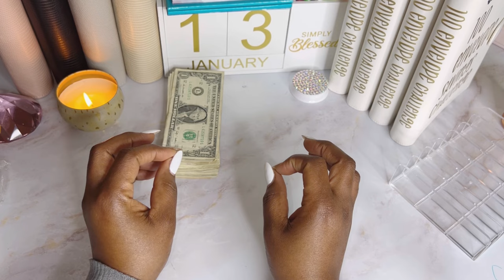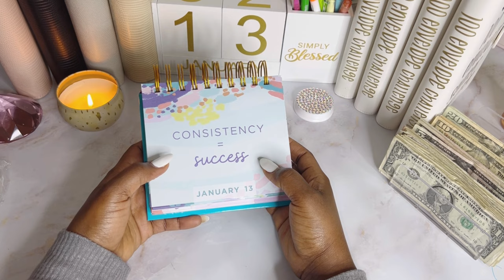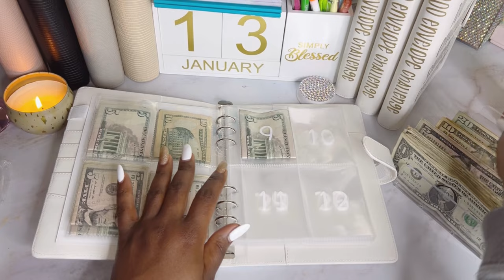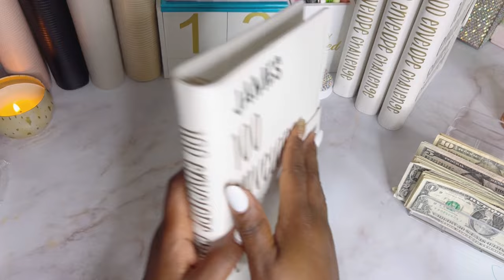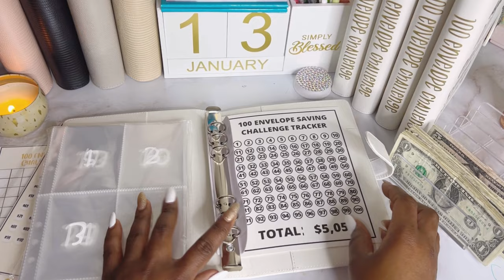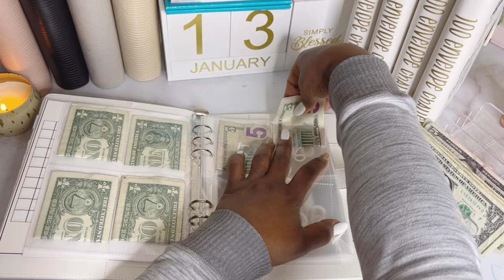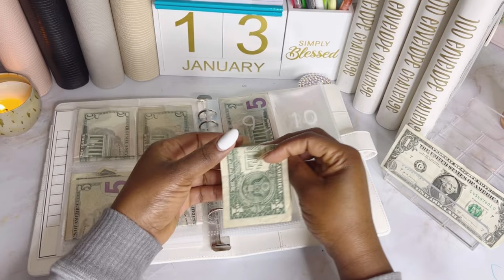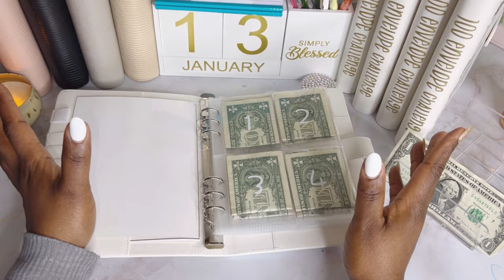100 Envelope Trick for Low-Income | Road to $20,000 | Family of 8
Are you living on a low income? This 100-envelope trick can help you save money and reach your financial goals. Join us on our journey to save $20,000 as a family of 8 using this simple but effective method. Follow along for budgeting tips and tricks that can help anyone improve their financial situation!

[ Channel Mentions ]